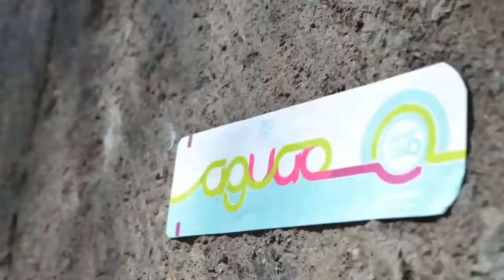USTV 6 de Julio 2017